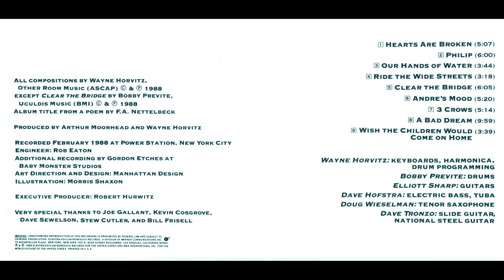The President - Bring Yr Camera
White keyboardist Wayne Horvitz (1955) was "the" composer of his generation.
Horvitz entertained an electric fusion band, the President, formed in 1985 with himself on electronic keyboards, Doug Wieselman on tenor saxophone, Elliot Sharp and Bill Frisell on guitars, David Hofstra on bass and Bobby Previte on drums, and basically a continuation of the trans-stylistic song-oriented program of Dinner At Eight. The President (1987), Bring Yr Camera (february 1988), with Dave Tronzo replacing Frisell, and Miracle Mile (1991), with Frisell and several new additions, took frequent detours into progressive rock, rhythm'n'blues and ethnic music.

Tracklist:

    Hearts Are Broken [00:00]
    Philip [11:14]
    Our Hands of Water [14:57]
    Ride the Wide Streets [18:18]
    Clear the Bridge [24:28]
    Andre's Mood [29:54]
    3 Crows [35:12]
    A Bad Dream [45:19]
    Wish the Children Would Come On Home [48:56]

Genre: Free Jazz
Disc-producing country: USA
Year of Edition: 1989
Publisher (label): Elektra / Musician
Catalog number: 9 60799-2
Audio codec: FLAC (*.flac)
Rip type: tracks+.cue
Audio bitrate: lossless